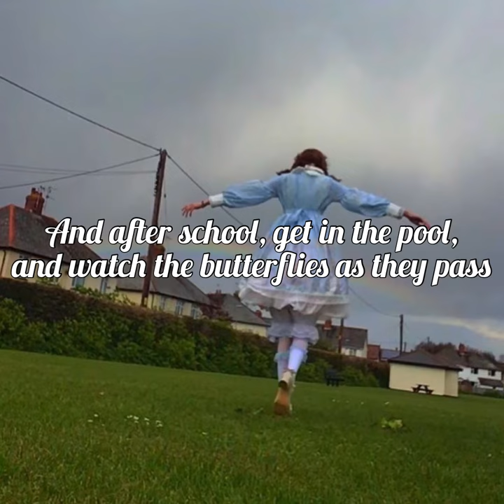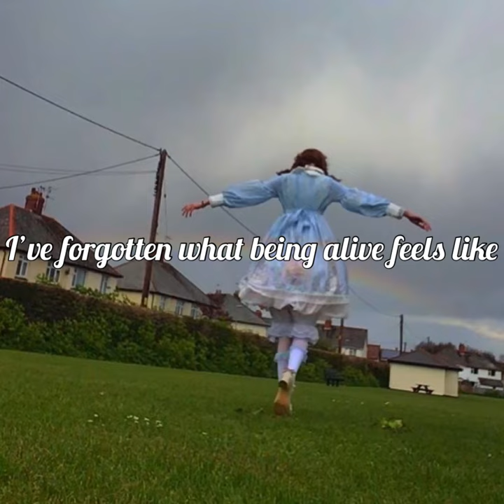Summer song of a British childhood (official lyrics)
Unfinished demo